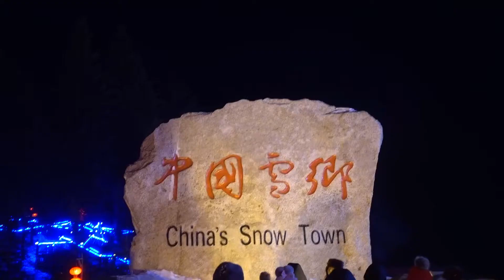WINTER CHINA ITINERARY: Snow Town Day 3 (3/4) 雪乡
January is the coldest month.
Annual average temperature in January: -13°C /  -24 °C

Attire:
TOP
Uniqlo Heattech Crew Neck Innerwear (Regular) , Terranova Down Jacket, & Knitted Jacket (only wore it in Ice & Snow World)
Regular Scarf
Regular Baseball Cap

BOTTOM:
Uniqlo HeatTech Leggings (Regular), Uniqlo UltraWarm Leggings, & Snow Pants

HANDS:
Columbia Winter Gloves (Waterproof & HeatTech)

FEET:
Regular socks & Uniqlo HeatTech Sock
Columbia Winter Boots (can supposedly withstand -32°C but NAH, wear quality socks)

ITINERARY:
Day 1
Harbin Theater 哈尔滨大戏院
Shangri-la Hotel Ice Palace (hotpot) 香格里拉酒店 "冰宫"
Sun Island (in front is Polarland) 太阳岛
Ice & Snow World 冰雪世界

Day 2
Volga Manor (don't forget to try out the ice slide!)  伏尔加庄园
St. Sophia Church  聖索菲亜教堂
Central Street 中央大街

Day 3-4 (must take a tour bus for transportation)
Snow Town (so much colder here) 雪乡
Yang Cao Shan Mountain 羊草山

MUST TRY FOOD:
Ma Di Er Ice Cream (LOVE the Coffee & Matcha Flavor) 马递尔冰淇淋